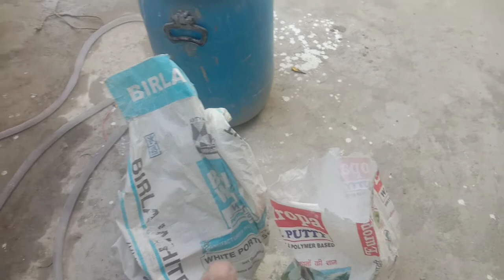प्लीज ऐसा ना करें अपने कारीगर से कहें